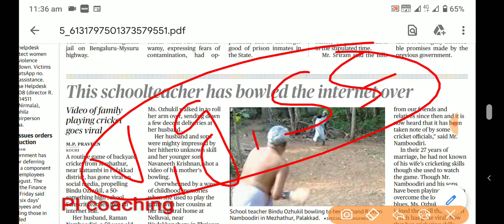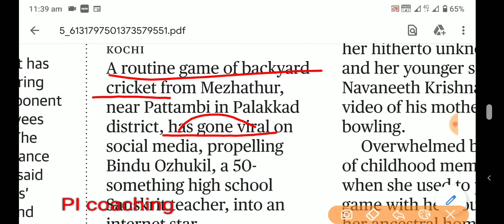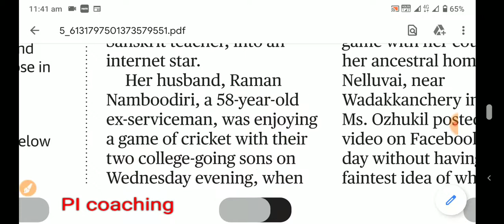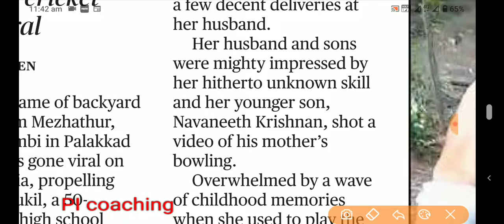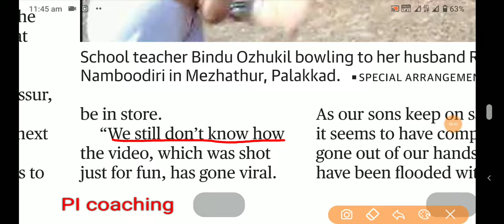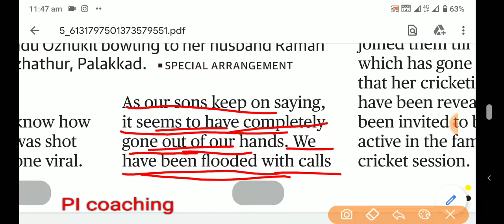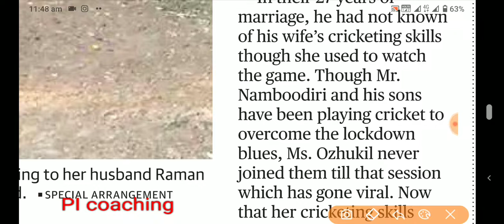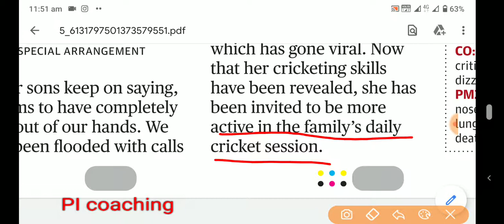Article 25 April for Reading comprehensive and cloze test